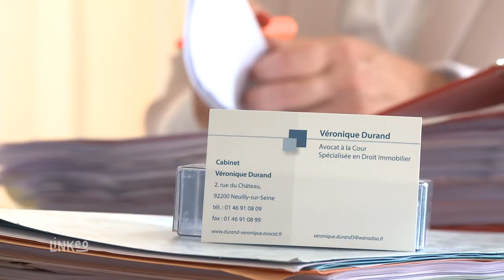Droit immobilier, de la famille, du travail : AVOCATS DURAND ROUX ASSOCIES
Le cabinet d'AVOCATS DURAND ROUX ASSOCIES vous accueille à Courbevoie pour tout conseil et contentieux en matière de droit immobilier, droit des contrats, droit commercial, droit de la famille et droit du travail